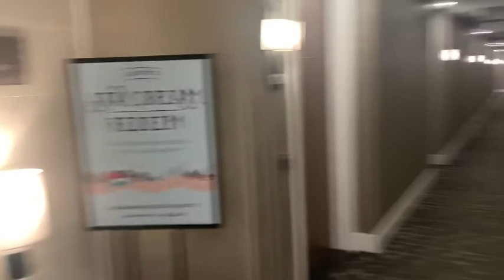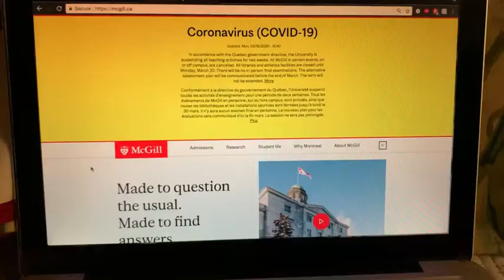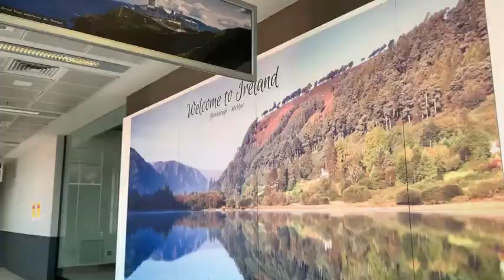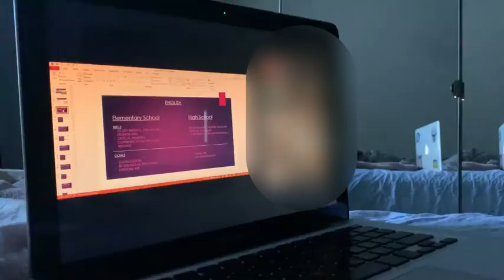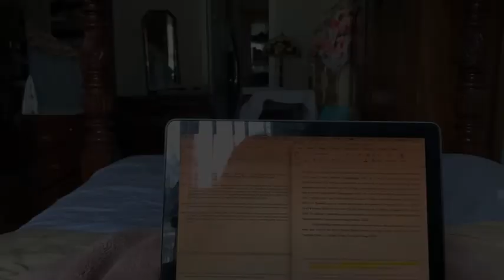Month of the first lockdown || 2020.03